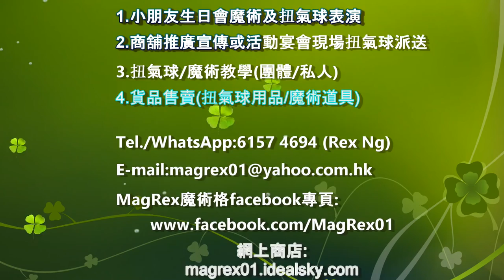MagRex扭氣球教學 - 什麽兔子!? Qualatex 長氣球 新手必學 簡單氣球兔子 Balloon Art 課堂#004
Qualtex 260Q長氣球扭氣球教學 簡單氣球兔子

【MagRex扭氣球教學】倏頸好長動物 新手必學 Qualatex 長頸鹿氣球造型 Balloon Arts 課堂#007  (香港廣東話,中文字幕)

MagRexi魔術格 - Rex Ng(空氣先生)魔術扭氣球表演片段 Magic Promo Video 【香港廣東話】

MagRex扭氣球教學 - 熊仔出沒注意!? Qualatex 長氣球 新手必學 最注目單條氣球造型  Balloon Art 課堂#005